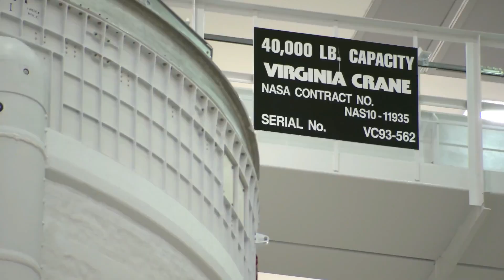Path to the Pad for Artemis I Episode 5: Making Ready for The Moon